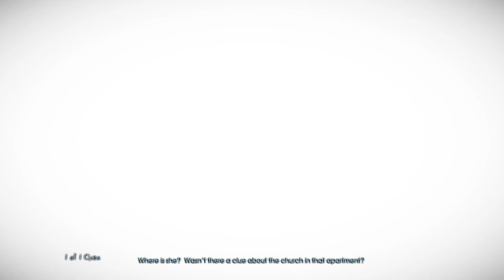Murder Soul Suspect - PS5 Gameplay - Part 3 - Joy Foster - (Full Game) 10 Years Later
Murdered: Soul Suspect is Square Enix's new murder mystery game. 👻 This game requires you to investigate as a ghost detective trying to solve his own murder. 🔎 The game is a spiritual sibling of the point and click genre, playing very much like a Telltale game. 🎮 There is very little action per se, as most of the game is spent scanning through clues trying to find an answer. 🤔 The story sparks interest, especially in its historical references. 📚 It definitely can be a better game. A solid fighting mechanic would have helped this game switch paces. 👊 Nevertheless, this game is a solid outing, and is worth checking out if you enjoy point and click games or murder mysteries. 👍